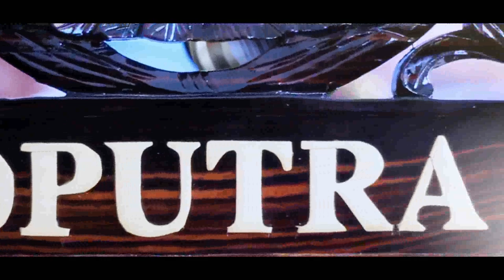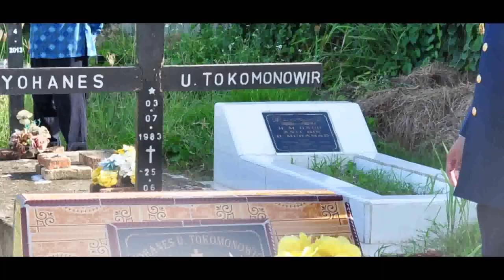PRAJURIT AU- YANG VIRAL DI SOSMET BUAT LAGU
RAJURIT SWA BHUWANA PAKSA